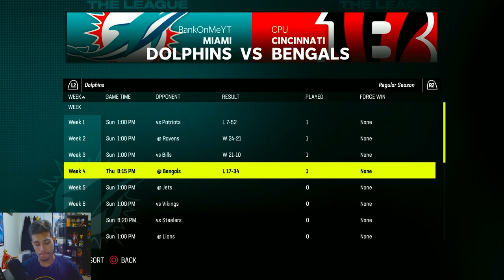We NEED A New QB!!! 6 INTS In 2 GAMES! | Madden Face of the Franchise Ep. 3